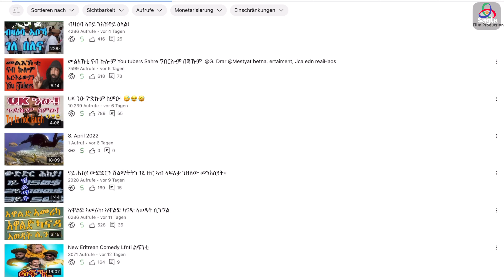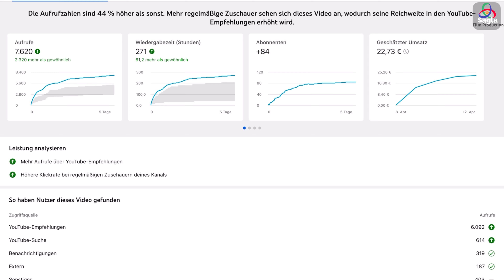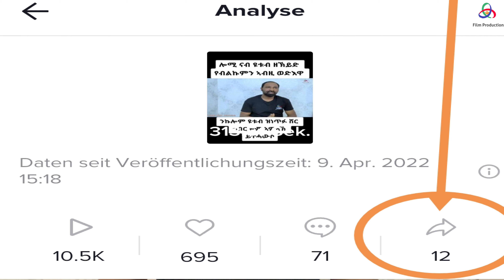ዮሃንስ ምስ ኣድያም!